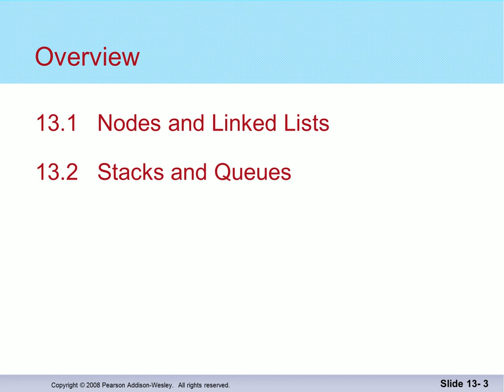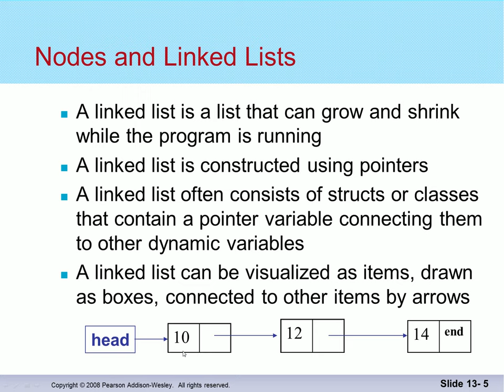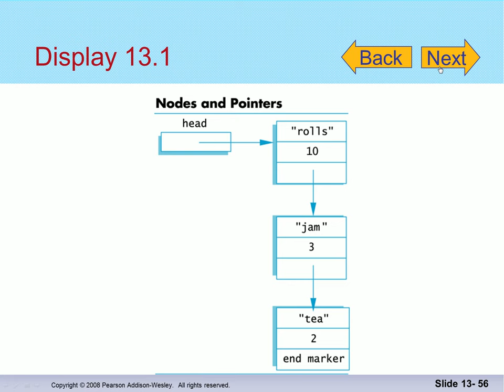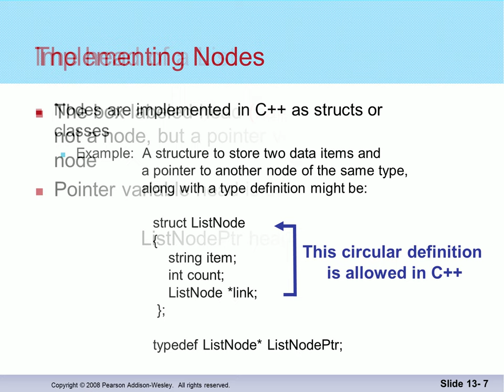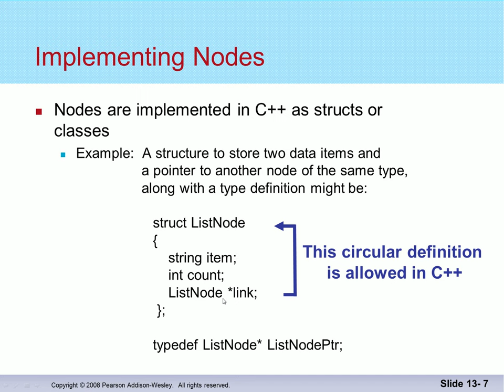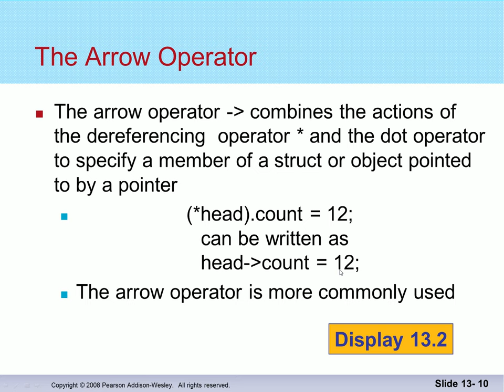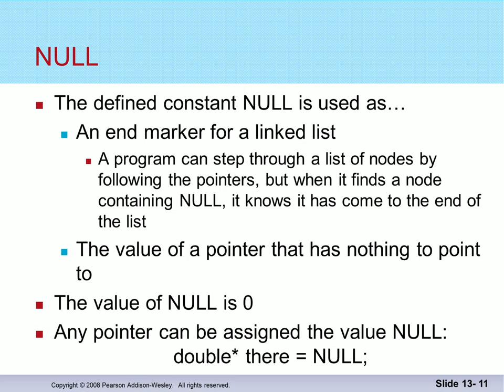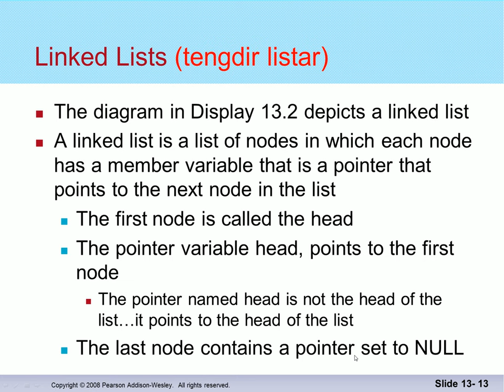Gagnaskipan 2016: Hnútar og tengdir listar (1)